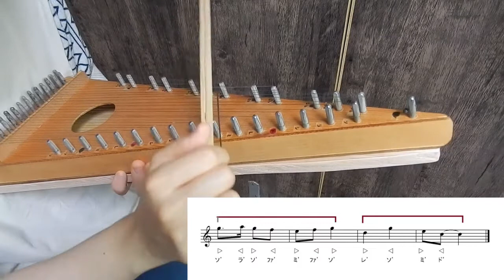プサルタリー やさしい弦楽器レッスン ②ロンドン橋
能勢ギター教室
または、
プサルタリー普及協会

●楽器に興味のある方は
カタログ
中古の楽器もありますので、ご相談ください。